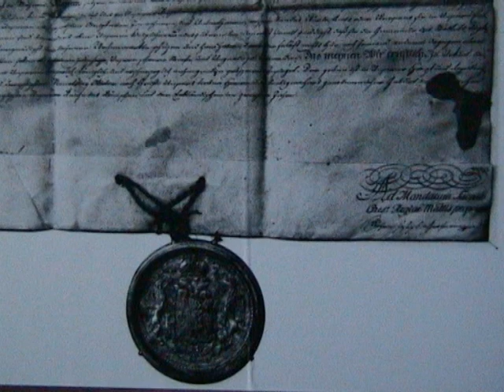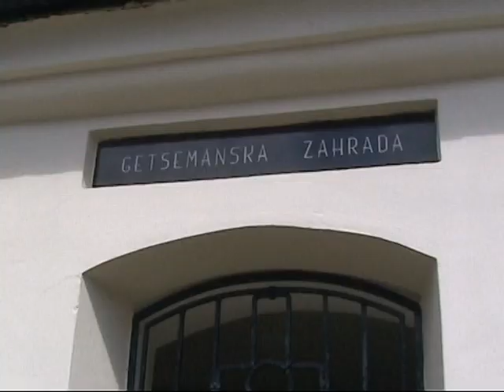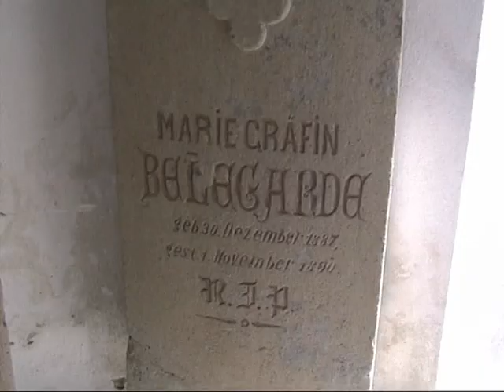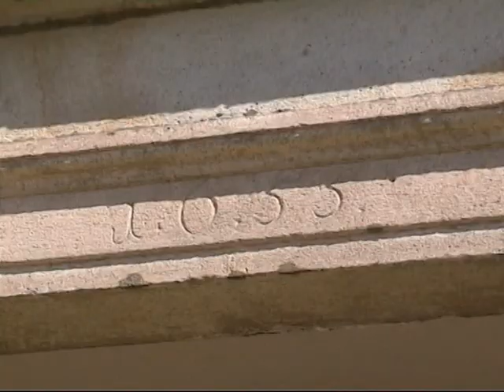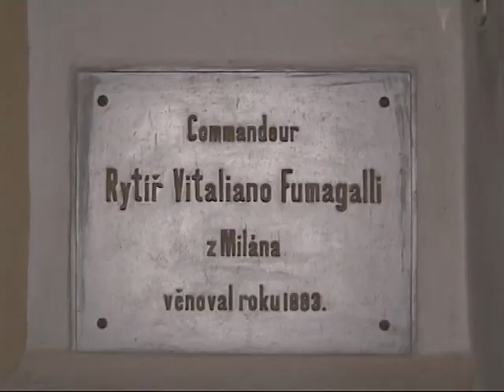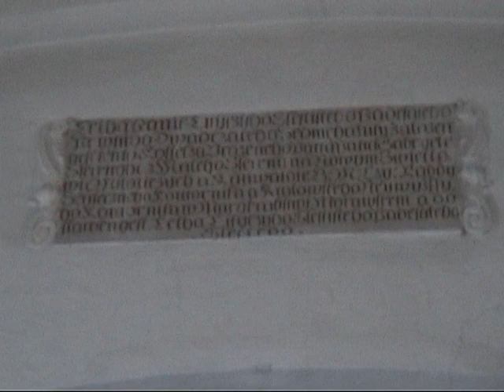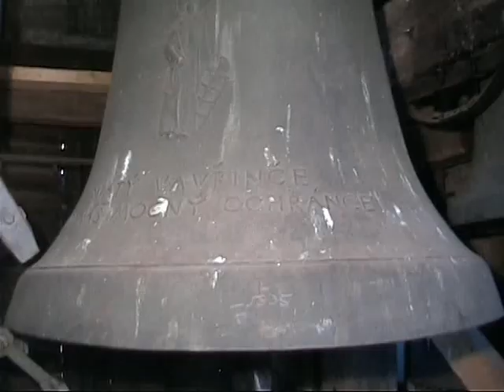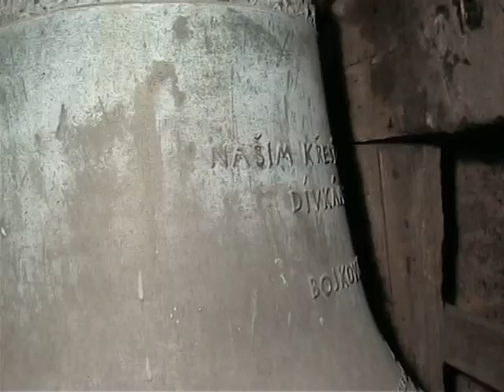Kostel Bojkovice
Historie kostela